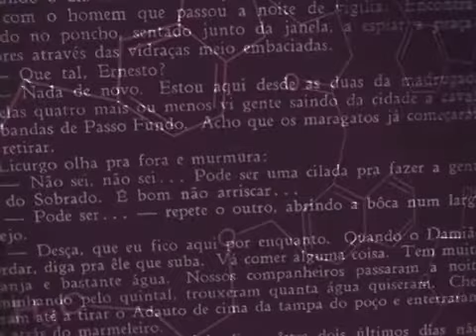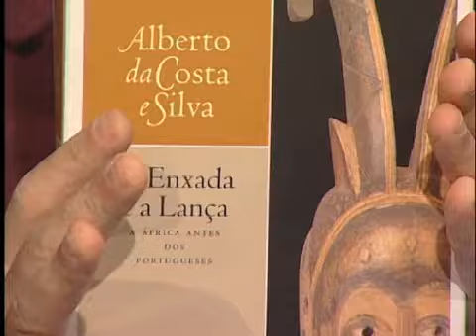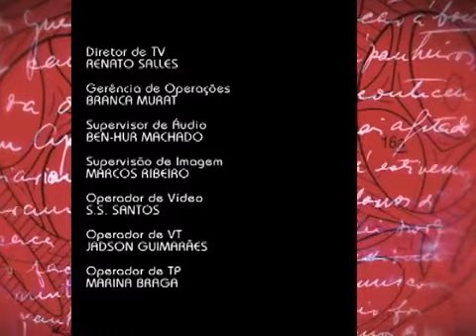Ciência e Letras - Alberto da Costa e Silva (parte 1)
"Nasci numa biblioteca. Sou como Baudelaire, meu berço ficava na biblioteca. Sou um homem de letras. Um poeta. Cresci entre livros. De certa maneira, o mundo sempre me chegou pelos livros. Desde menino, tive duas paixões: a Poesia e a História. E tenho a impressão de que o poeta ajuda o historiador. O poeta intui esse muito de imaginação que você necessita para tentar restaurar um tempo que já passou." Trecho de uma entrevista de Alberto da Costa e Silva para a Revista de História da Biblioteca Nacional. O africanista, poeta, diplomata, historiador e membro da Academia Brasileira de Letras, Alberto da Costa e Silva é o autor entrevistado neste Ciência e Letras, dividido em dois programas.